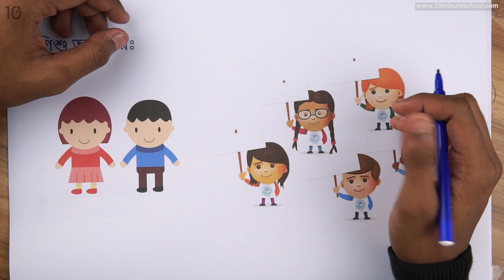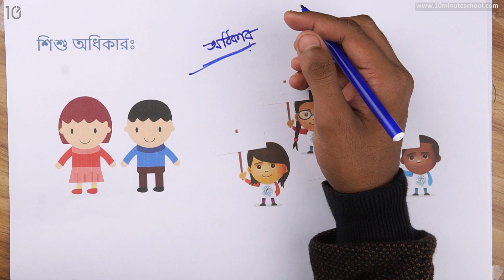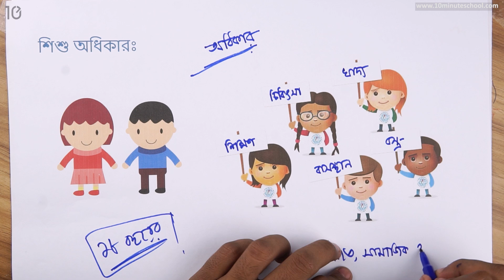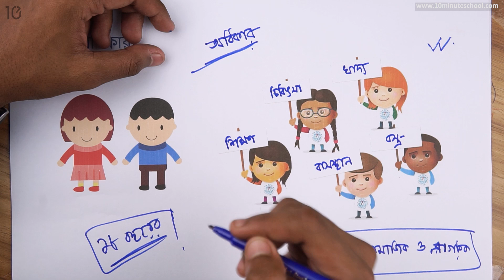১০.০১. অধ্যায় ১০ : বাংলাদেশে শিশু অধিকার - শিশু অধিকার (Child rights) [Class 6]